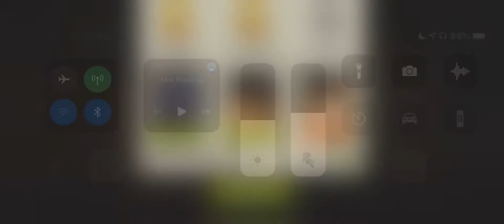Checkpoint Faith 44.1 ⭐️⭐️⭐️ TWD NML Country Roads Challenge